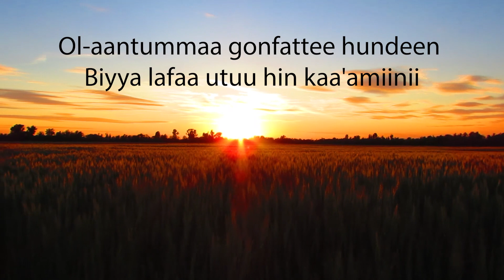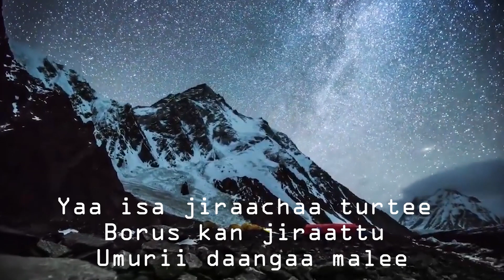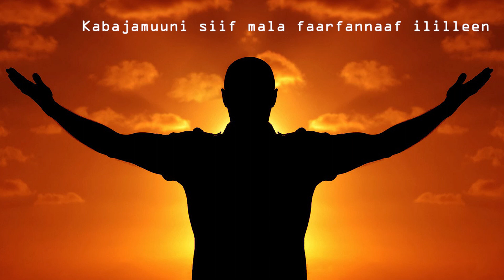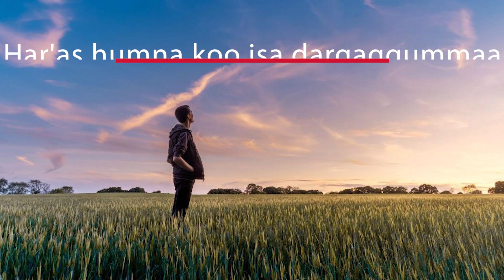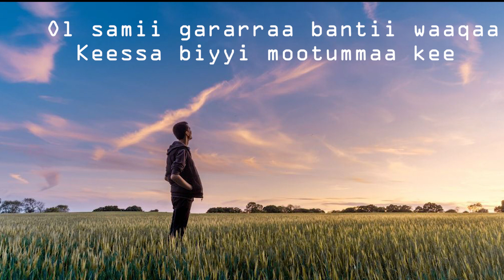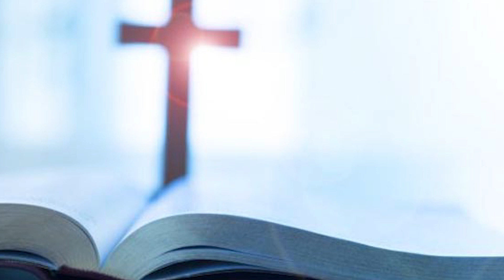Nagaro Jata (Labsi fayyinakoo) 2 July 2021